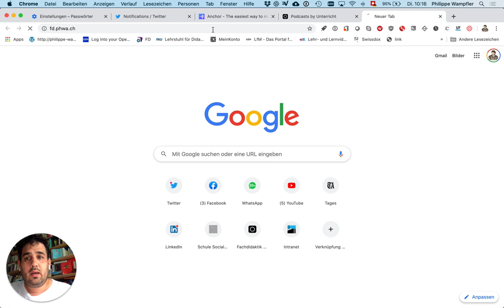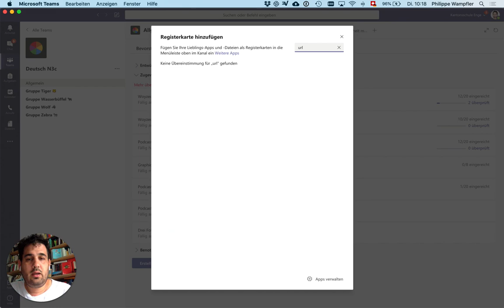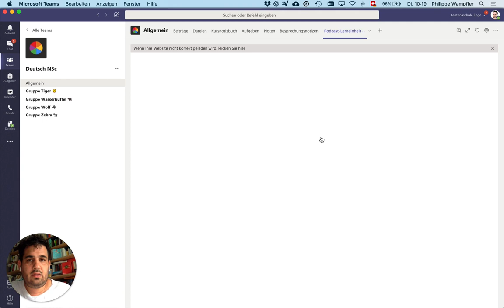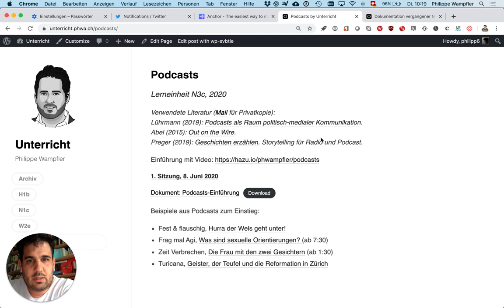Folge 78: Bildungsmaterialien ins Netz, nicht in geschlossenen LMS verstecken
Meine beiden Seiten:
fd.phwa.ch
unterricht.phwa.ch